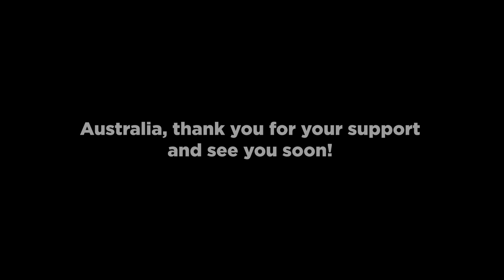AFTERMOVIE ▼ TRANSMISSION MELBOURNE 2022: Behind the Mask 🇦🇺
🇦🇺 Check out the re-cap from Transmission Melbourne last September. 💙 Sydney, it's your turn to shine this weekend! ✨